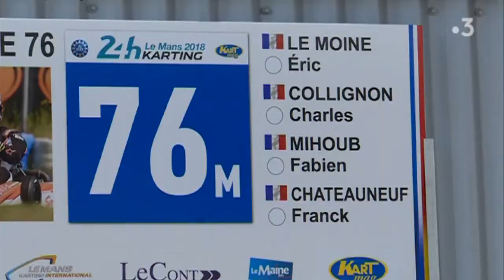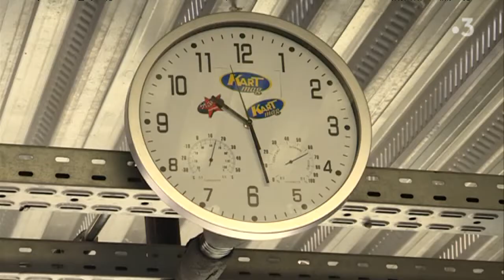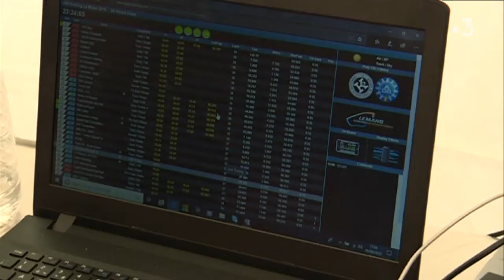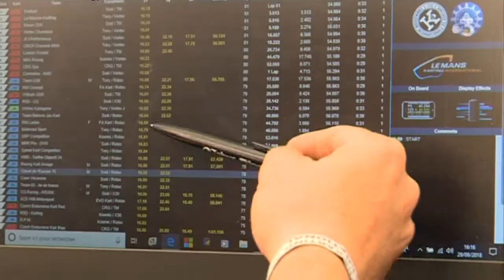Un équipage Normand au 24H de Karting du Mans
Nous avons suivi un équipage rouennais
qui participait au 24 H du Mans en Karting (édition 2018).